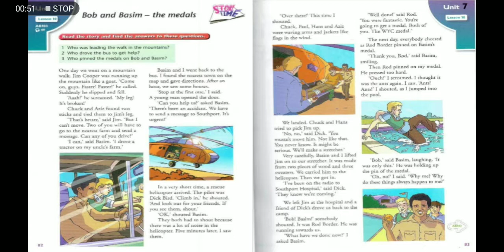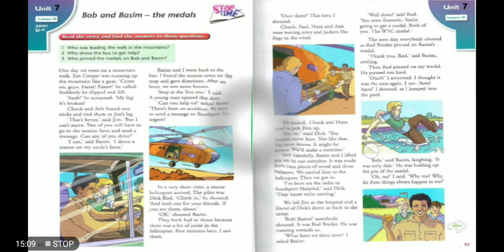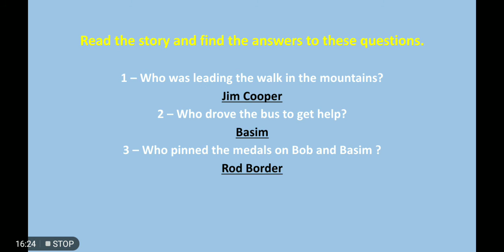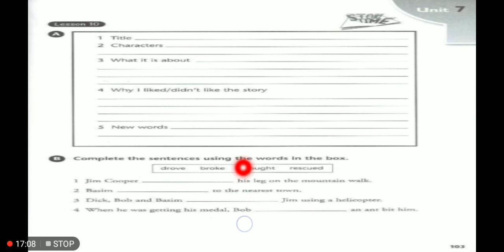الثاني المتوسط /اللغة الإنكليزية /الوحده السابعه الدرس العاشر